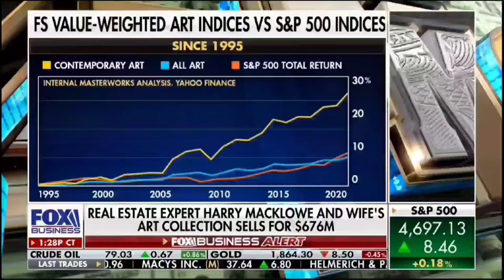Gustavo Fernández FOX BUSINESS. Kathryn Rooney Vera talks about Invest in art.